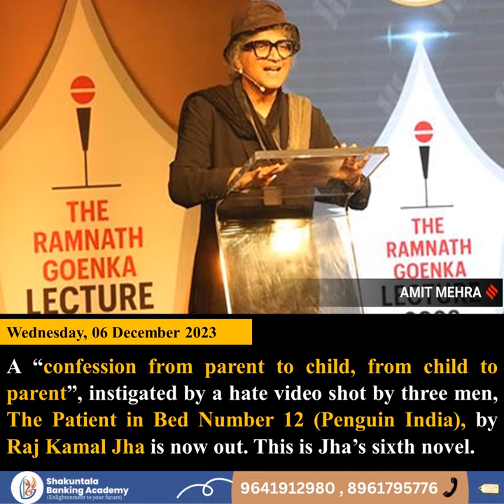reels shorts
SBA_ONLINE
BANK, SSC, CAT, WBSC, PSC, CLAT, RAILWAY, DEFENCE and others Govt. exam preparation.
👉 Job notifications
👉 Daily quiz

SAKUNTALA BANKING ACADEMY - Deepak Sir. !!😊👍
Practice mock discussions
All types of study materials
All competitive exam & entrance exam
We post daily updates here
Daily quiz, Current Affairs discussion

DESCRIPTION :-
Chapterwise Links :-
COMING SOON. !!
CHAPTER 29.) :-
CHAPTER 30.) :-
CHAPTER 31.) :-
CHAPTER 32.) :-
CHAPTER 33.) :-
CHAPTER 34.) :-
CHAPTER 35.) :-